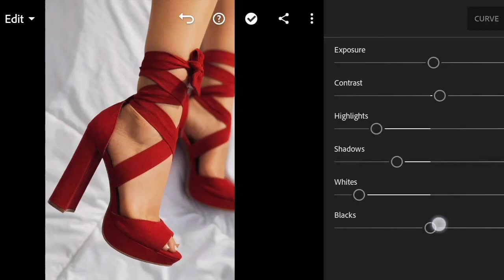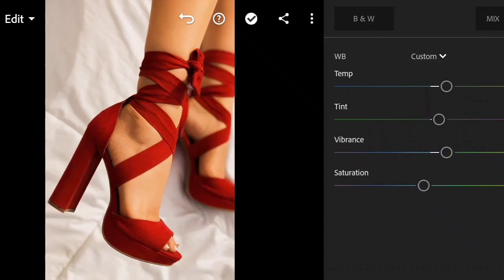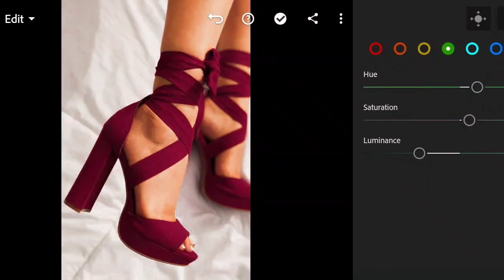Red Wine Preset Lightroom Mobile Editing | C. Faith